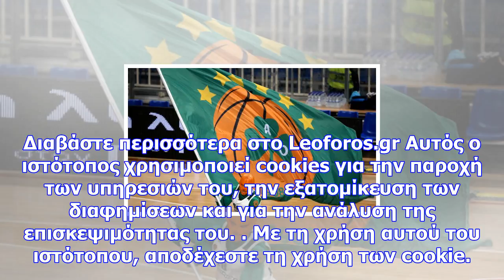Σταμάτησε το μπάσκετ στα 32 του γνωστός πρώην παίκτης του παναθηναϊκού! (video)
Newsbomb.gr Μέχρι τα μισά της περσινής περιόδου φορούσε την πράσινη φανέλα και τώρα σταματάει το μπά...